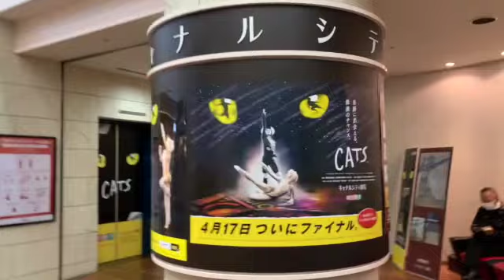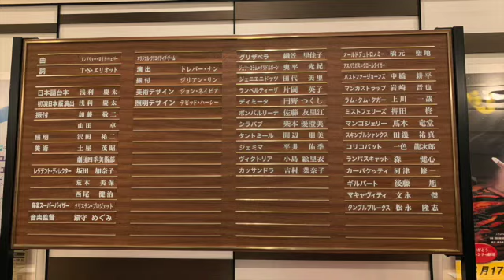劇団四季 キャッツ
キャナルシティ劇場でキャッツ観劇。猫の世界に入り込んで始まる前から大興奮。歌も踊りもサイコー。また行きます。